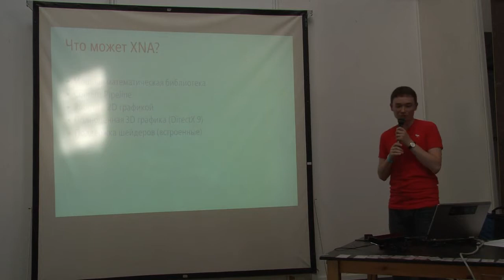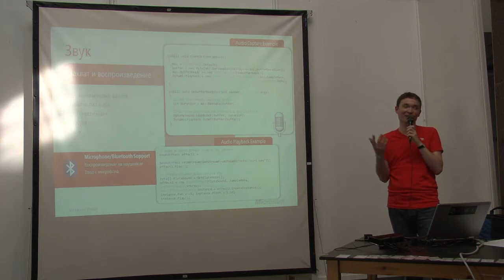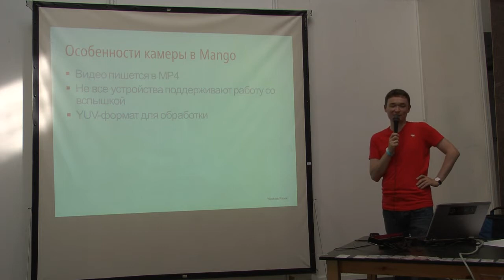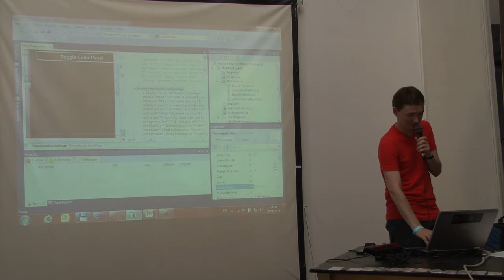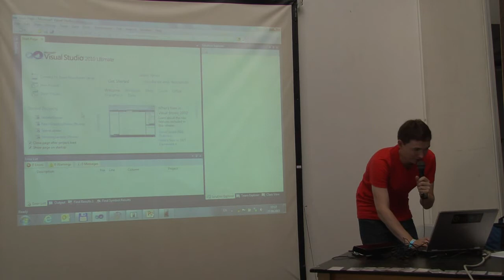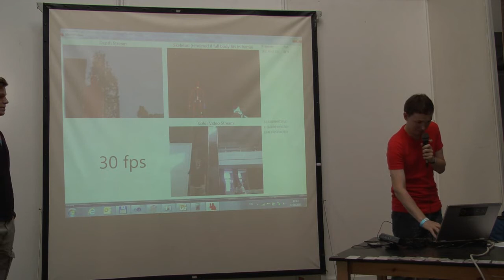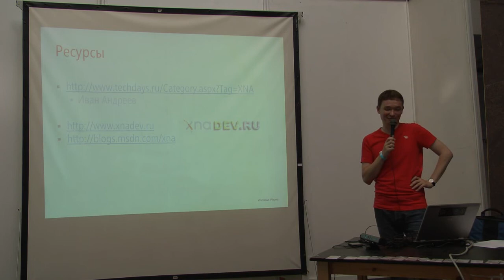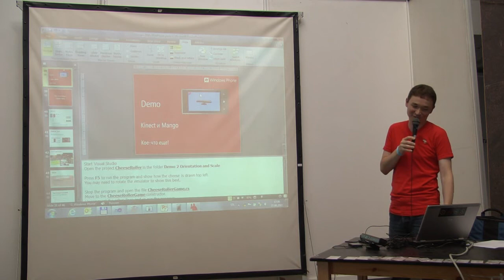CC'2011: Семинар "Графика и сенсоры в приложениях под WP7"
Докладчик: Владимир Колесников